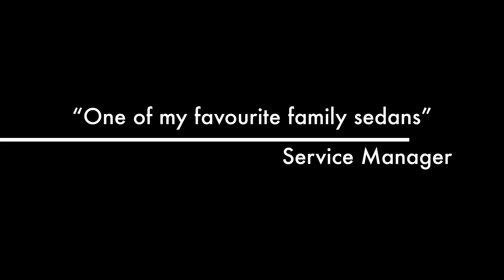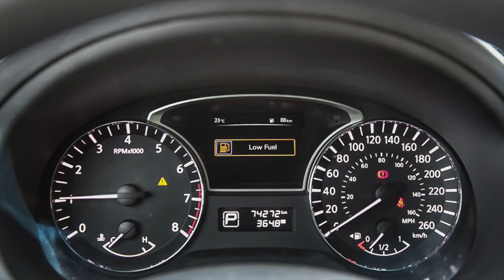2015 Nissan Altima 2.5 S For Sale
Reference AL6-18A.